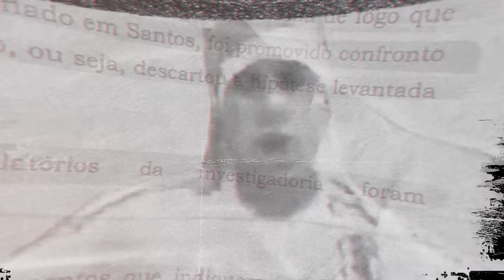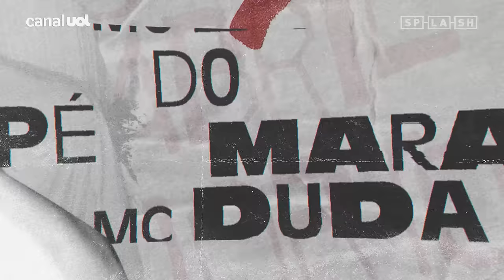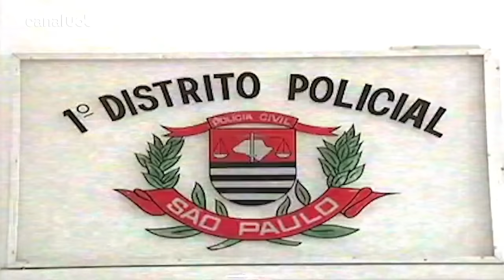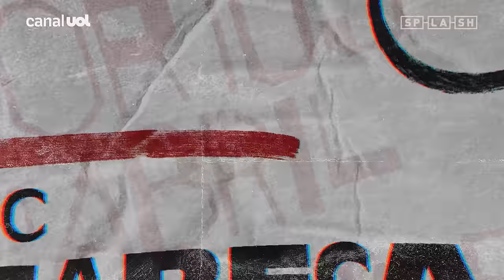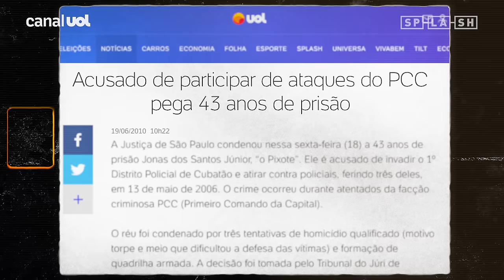Mortes de Felipe Boladão, Duda, Primo e Careca estão há 10 anos sem respostas | Mortos em Abril #2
Na tarde de 28 de abril de 2012, Cristiano Carlos Martins, o MC Careca, trabalhava em seu salão de cabeleireiro, em Santos, quando homens armados invadiram o local e efetuaram mais de 10 disparos contra ele. O homicídio de Careca foi o quarto de uma série de mortes de funkeiros na Baixada Santista, todos no mês de abril de 2010 e 2012, que continuam sem solução depois de mais de dez anos. Além dele, foram assassinados MC Felipe Boladão, MC Duda do Marapé e MC Primo. Este é o segundo episódio de "Mortos em Abril". Episódio 1

Ficha técnica:
Pesquisa, roteiro e entrevistas: Guilherme Lucio
Roteiro e montagem: Cabra
Produção: Luane Santos
Direção de fotografia e drone: Daniel Eduardo
Filmmaker: Thiago Domingos
Fotografia e logger: Douglas Lambert
Som direto: Casa Trevo – Tiburcio Junior
Pesquisa: Kaique Dalapola
Direção de arte: Daniel Neri
Design: Fabrizio Scotti
Motion design: Santhiago Lopes
Entrevistas adicionais: Caroline Monteiro e Luís Adorno
Fotografia adicional: Raquel Arriola
Finalização: Murilo Idú
Desenho de som e mixagem: João Pedro Pinheiro
Coordenação: Caroline Monteiro, Felipe Alfieri, Juliana Carpanez, Laís Andrecioli e Liv Brandão
Gerente geral MOV: Antoine Morel
Diretor de conteúdo UOL: Murilo Garavello